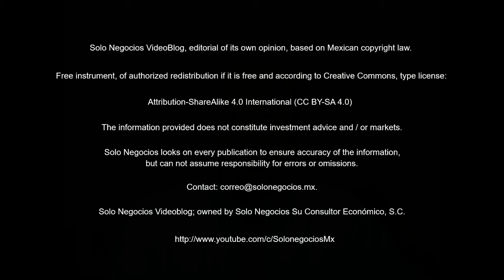[VBSN] Solo Negocios VideoBlog from June 13, 2018, under the topic: Solo Negocios Bulletin